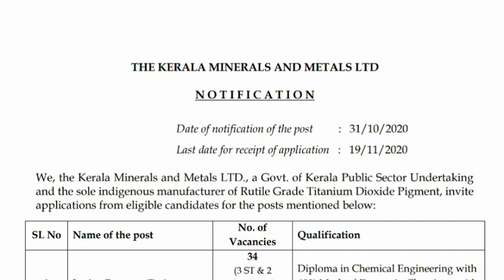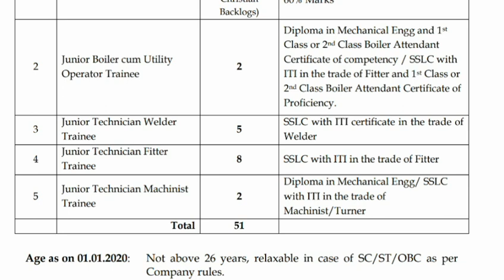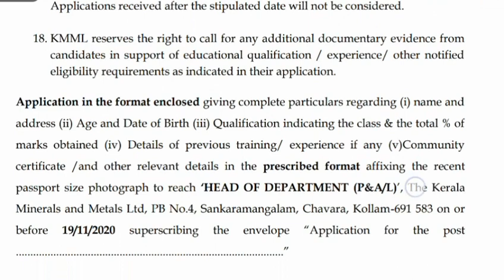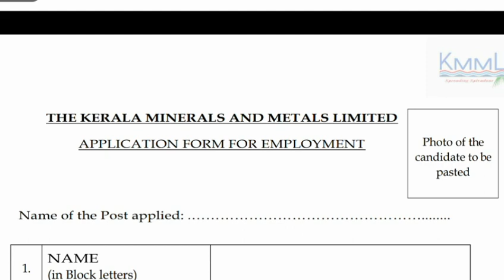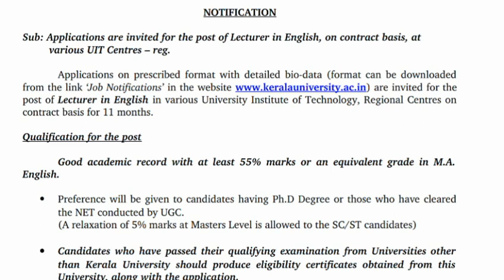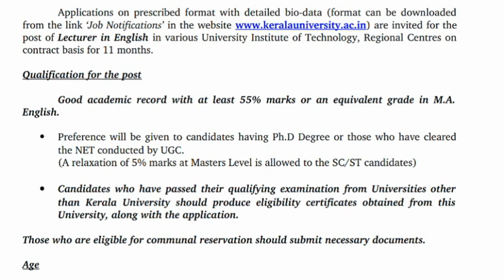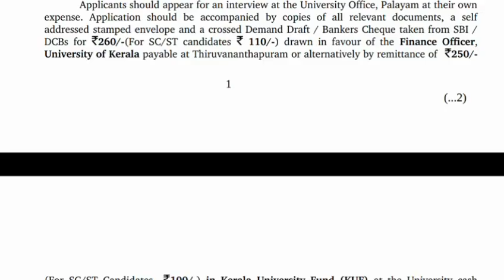രണ്ട് കേരള സര്‍ക്കാര്‍ സ്ഥാപനങ്ങളില്‍ നിരവധി ഒഴിവുകള്‍/Job vacancy malayalam